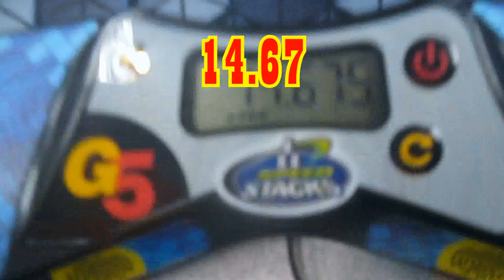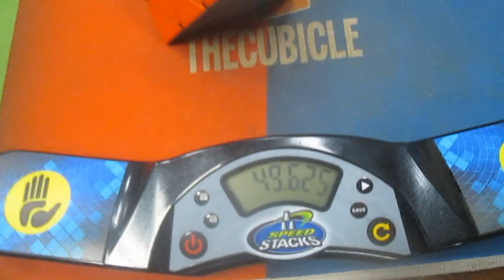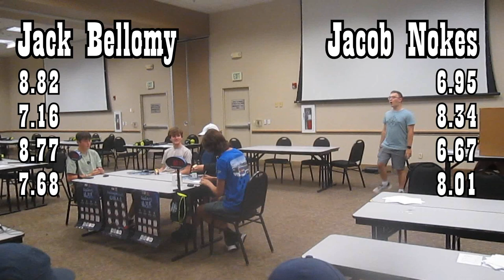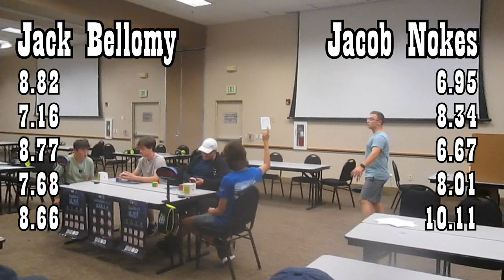I competed in FTO | Back To School Colorado 2024 vlog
In this video I competed at *Back To School Colorado 2024*
And competed in FTO (Face Turning Octahedron) for the first time.

0:00 - 2x2 First Round
0:31 - 3x3 First Round
3:30 - 3x3 One-Handed First Round
4:04 - Pyraminx First Round
6:42 - FTO (Face Turning Octahedron)
10:14 - 3x3 Second Round
13:08 - Clock First Round
16:27 - 3x3 Third Round
19:31 - Pyraminx, Clock, 2x2, and 3x3 One-Handed Finals
20:14 - 3x3 Finals
26:05 - Head-to-Head Finals
29:05 - Awards
32:23 - Outro